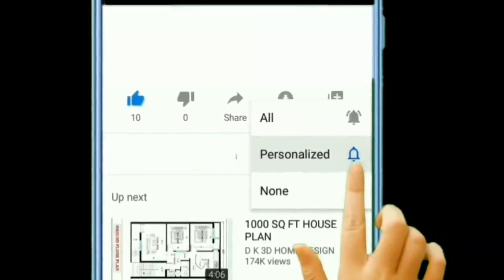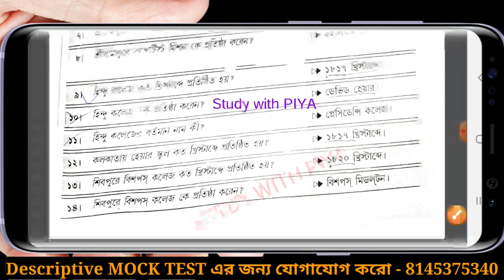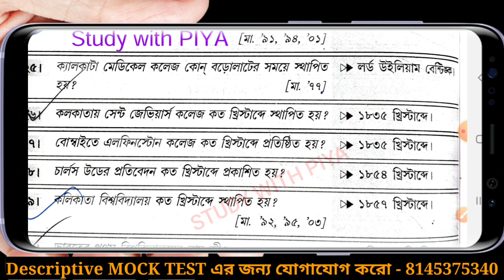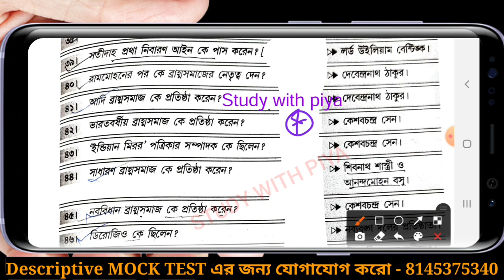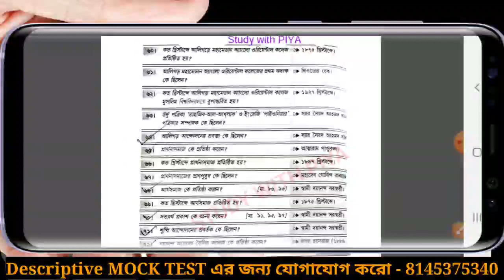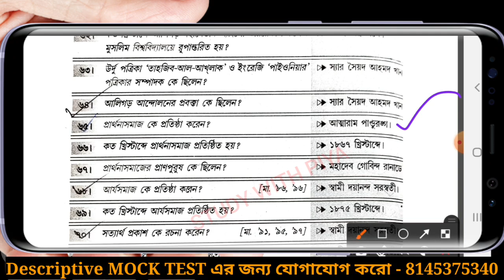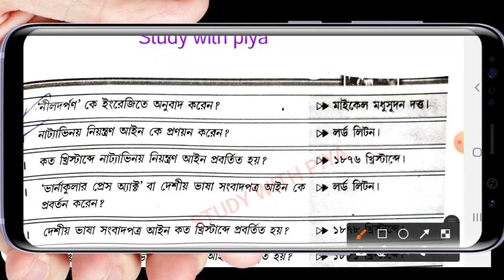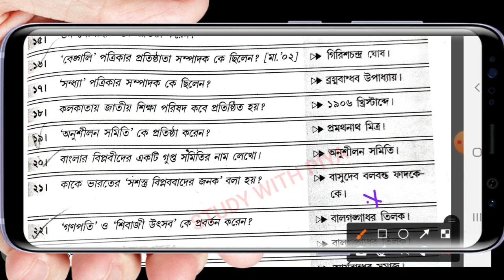ICDS MAIN History 120 Question from INM for Paper 3ll Top 120 one liner from INM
Hello Everyone,
               Welcome to Study with Piya.
আমরা তোমাদের জন্য খুব কম খরচে নিয়ে এসেছি DESCRIPTIVE MOCK TEST. সব পরীক্ষার জন্য mock খুব জরুরি ।।শুধুমাত্র descriptive এর ভীতি কাটাতে পারে practice আর practice ।। Monthly system ...খাতা চেক  করা হবে ।।তোমাদের Improvement হবেই হবে ।।
- YOU CAN PAY HERE FOR MOCK
 or, মক এর জন্য আমাদের কে 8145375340 এই নম্বর এ whats অ্যাপ করো ।।
       ধন্যবাদ ll
          - Piya Malakar

***ALL IMPORTANT BOOK PURCHASE LINK***

    IMPORTANT BOOK LINK
🎯 Crack ICDS Supervisor (MAINS)
🎯Jaishree I.C.D.S (MAINS) Exam_
🎯 ICDS MAIN BOOK
🎯 PSC Clerkship main
🎯Crack PSC-Miscellaneous & PSC Clerkship (Mains)
🎯 Fast Track Math Book
🎯 G.I Book
🎯 GK : Tarun Goyal
🎯 GK: LUCENT BOOK

- Study With Piya -
Important All Notes & Book pdf buy link. Imp for ICDS WBPSC StudywithPiya CGL CHSL Railway NTPC & GROUP D#MTS SSC 10 + 2 and any other Central and state competitive exam.

         📍  BIOLOGY NOTES
(ONE LINEAR) (HELPFUL FOR EVERY EXAM) ❤Our Special Creation

 (Where You can remember G.K tricky question answer easily)

📍 SPECTRUM HISTORY BOOK FOR CIVIL SERVICES @

📍 Indian Polity - 5th Edition - M Laxmikanth (PDF latest version) @

ICDS SUPERVISOR MAIN EXAM 2020,
ICDS PREVIOUS YEAR QUESTION PAPER,ICDS PAPER 1,ICDS MAIN PTIVE BANGLA,ICDS MAIN DESCRIPTIVE ENGLISH,ICDS BANGLA GRAMMER,ICDS ENGLISH GRAMMER
,ICDS PAPER 3,ICDS HISTORY SUGGESTIONS, ICDS WOMEN EMPOWERMENT, ICDS  CAREICDS MAIN History 2 Marks Question Suggestions from 1st Chapter for Paper 3 ,icds gk icds current affairs studywithpiya
ICDS CurrentAffairs Studywithpiya অঙ্গনওয়াড়িকর্মী